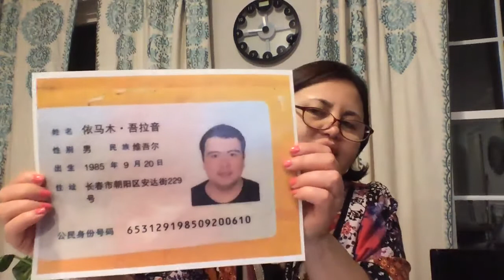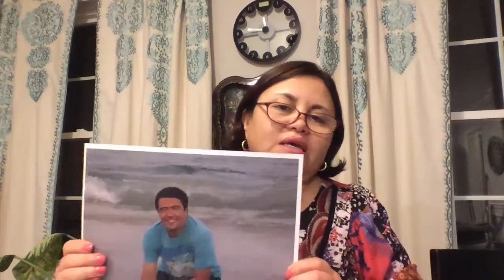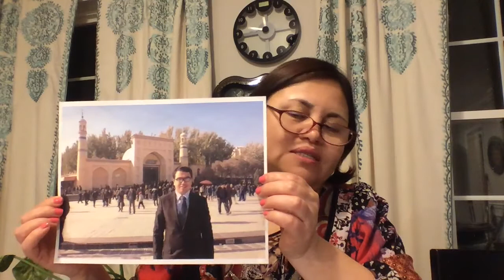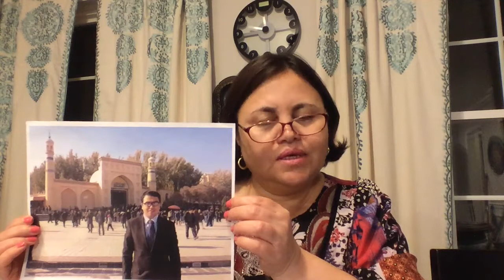Beat 566: Maya, USA (English)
Maya testifies for her friend Imamjan Ibrahim a licensed pharmacist doing a research fellowship at the Beth Israel Deaconess MC when went back to Xinjiang in 2016. He was allegedly sentenced in 2019.